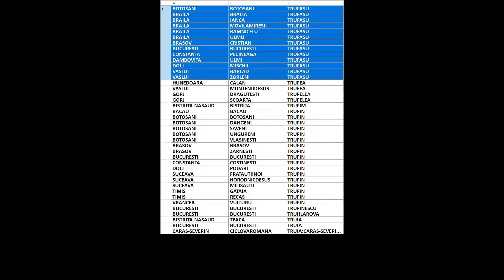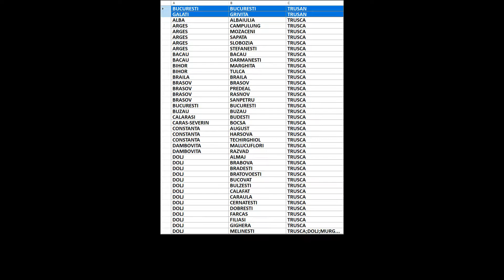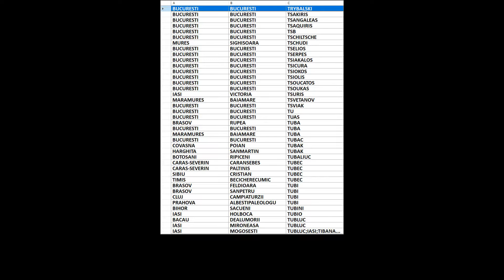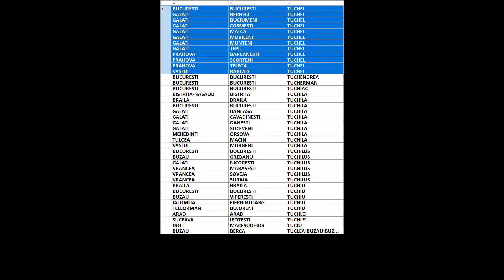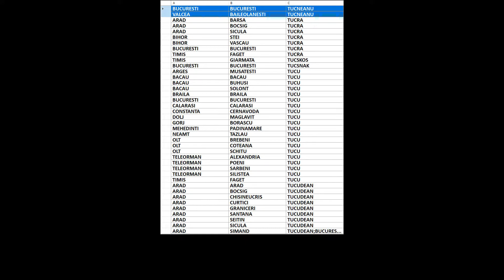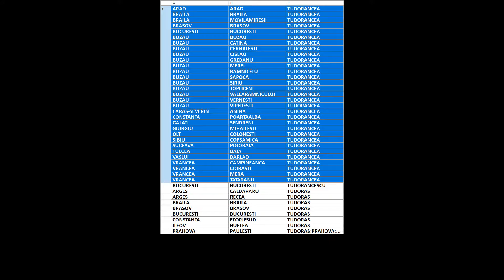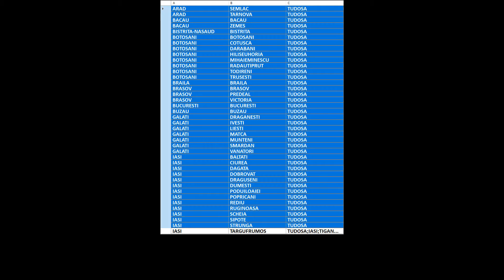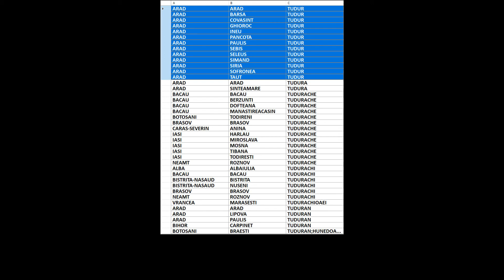Arbore genealogic din ultimii 300 de ani/strămoși din România/Trufan-Tuduran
00:00:00 Trufan
00:00:04 Trufanda
00:00:08 Trufas
00:00:12 Trufasila
00:00:16 Trufasiu
00:00:20 Trufasu
00:00:24 Trufea
00:00:28 Trufelea
00:00:32 Trufim
00:00:36 Trufin
00:00:40 Trufinescu
00:00:44 Truhlarova
00:00:48 Truia
00:00:52 Truica
00:00:56 Truican
00:01:00 Truichici
00:01:04 Truicu
00:01:08 Truiculescu
00:01:12 Truie
00:01:16 Truinea
00:01:20 Trujmei
00:01:24 Trulea
00:01:28 Trulescu
00:01:32 Trumpp
00:01:36 Trunchi
00:01:40 Trunchiator
00:01:44 Trunchiu
00:01:48 Trunco
00:01:52 Trunz
00:01:56 Trupcea
00:02:00 Trupcic
00:02:04 Trupeanu
00:02:08 Trupina
00:02:12 Trupita
00:02:16 Trupoiu
00:02:20 Trupsor
00:02:24 Trus
00:02:28 Trusan
00:02:32 Trusca
00:02:36 Truscai
00:02:40 Truscan
00:02:44 Truscanu
00:02:48 Truscheci
00:02:52 Truscoaica
00:02:56 Trusculescu
00:03:00 Trusculete
00:03:04 Trusculoiu
00:03:08 Truse
00:03:12 Trusescu
00:03:16 Trusi
00:03:20 Trusmei
00:03:24 Truss
00:03:28 Trust
00:03:32 Trustul
00:03:36 Trusu
00:03:40 Trut
00:03:44 Truta
00:03:48 Trutan
00:03:52 Trutcai
00:03:56 Trutea
00:04:00 Truter
00:04:04 Trutescu
00:04:08 Truti
00:04:12 Trutia
00:04:16 Trutiu
00:04:20 Trutoiu
00:04:24 Trutu
00:04:28 Trutulescu
00:04:32 Truva
00:04:36 Tryact
00:04:40 Trybalski
00:04:44 Tsakiris
00:04:48 Tsangaleas
00:04:52 Tsaquiris
00:04:56 Tsb
00:05:00 Tschiltsche
00:05:04 Tschudi
00:05:08 Tselios
00:05:12 Tserpes
00:05:16 Tsiakalos
00:05:20 Tsicura
00:05:24 Tsiokos
00:05:28 Tsiolis
00:05:32 Tsoucatos
00:05:36 Tsoukas
00:05:40 Tsuris
00:05:44 Tsvetanov
00:05:48 Tsviak
00:05:52 Tu
00:05:56 Tuas
00:06:00 Tuba
00:06:04 Tubac
00:06:08 Tubak
00:06:12 Tubaliuc
00:06:16 Tubec
00:06:20 Tubi
00:06:24 Tubini
00:06:28 Tubio
00:06:32 Tubluc
00:06:36 Tubrea
00:06:40 Tubuc
00:06:44 Tubucan
00:06:48 Tubucanu
00:06:52 Tuc
00:06:56 Tuca
00:07:00 Tucaciuc
00:07:04 Tucalic
00:07:08 Tucaliuc
00:07:12 Tucalu
00:07:16 Tucan
00:07:20 Tucana
00:07:24 Tucanovici
00:07:28 Tucanu
00:07:32 Tucar
00:07:36 Tucarman
00:07:40 Tucas
00:07:44 Tucatos
00:07:48 Tuce
00:07:52 Tuceac
00:07:56 Tuche
00:08:00 Tucheac
00:08:04 Tuchel
00:08:08 Tuchendrea
00:08:12 Tucherman
00:08:16 Tuchiac
00:08:20 Tuchila
00:08:24 Tuchilus
00:08:28 Tuchiu
00:08:32 Tuchlei
00:08:36 Tuciu
00:08:40 Tuclea
00:08:44 Tuclei
00:08:48 Tuclos
00:08:52 Tucma
00:08:56 Tucmeanu
00:09:00 Tucmuruz
00:09:04 Tucneanu
00:09:08 Tucra
00:09:12 Tucskos
00:09:16 Tucsnak
00:09:20 Tucu
00:09:24 Tucudean
00:09:28 Tucudeanu
00:09:32 Tucui
00:09:36 Tucuina
00:09:40 Tuculan
00:09:44 Tuculanu
00:09:48 Tuculea
00:09:52 Tuculeanu
00:09:56 Tuculeasa
00:10:00 Tuculescu
00:10:04 Tuculete
00:10:08 Tuculia
00:10:12 Tuculie
00:10:16 Tuculina
00:10:20 Tucunel
00:10:24 Tucunete
00:10:28 Tucureanu
00:10:32 Tucusila
00:10:36 Tuda
00:10:40 Tudan
00:10:44 Tudec
00:10:48 Tuderasc
00:10:52 Tuderascu
00:10:56 Tuderici
00:11:00 Tudericiu
00:11:04 Tuderoiu
00:11:08 Tudescu
00:11:12 Tudic
00:11:16 Tudica
00:11:20 Tudis
00:11:24 Tudoc
00:11:28 Tudocsie
00:11:32 Tudoe
00:11:36 Tudoman
00:11:40 Tudone
00:11:44 Tudor
00:11:48 Tudora
00:11:52 Tudorache
00:11:56 Tudorachescu
00:12:00 Tudorachi
00:12:04 Tudoraghe
00:12:08 Tudoran
00:12:12 Tudorana
00:12:16 Tudorancea
00:12:20 Tudorancescu
00:12:24 Tudoras
00:12:28 Tudorascu
00:12:32 Tudorcea
00:12:36 Tudorceoiu
00:12:40 Tudorcioiu
00:12:44 Tudorciu
00:12:48 Tudorean
00:12:52 Tudoreanu
00:12:56 Tudoreata
00:13:00 Tudoreci
00:13:04 Tudorei
00:13:08 Tudorel
00:13:12 Tudorenci
00:13:16 Tudorescu
00:13:20 Tudorete
00:13:24 Tudori
00:13:28 Tudorianu
00:13:32 Tudorica
00:13:36 Tudorici
00:13:40 Tudoricu
00:13:44 Tudorie
00:13:48 Tudorii
00:13:52 Tudorin
00:13:56 Tudorita
00:14:00 Tudoriu
00:14:04 Tudoroaia
00:14:08 Tudoroche
00:14:12 Tudorof
00:14:16 Tudoroiu
00:14:20 Tudoroniu
00:14:24 Tudorov
00:14:28 Tudorovici
00:14:32 Tudorus
00:14:36 Tudorut
00:14:40 Tudoruta
00:14:44 Tudos
00:14:48 Tudosa
00:14:52 Tudosache
00:14:56 Tudosachi
00:15:00 Tudosan
00:15:04 Tudosanu
00:15:08 Tudosca
00:15:12 Tudose
00:15:16 Tudosescu
00:15:20 Tudosi
00:15:24 Tudosia
00:15:28 Tudosiciuc
00:15:32 Tudosie
00:15:36 Tudosiea
00:15:40 Tudosiei
00:15:44 Tudosiu
00:15:48 Tudosoaia
00:15:52 Tudosoiu
00:15:56 Tudovan
00:16:00 Tudoxe
00:16:04 Tuduc
00:16:08 Tuduca
00:16:12 Tuducan
00:16:16 Tuduce
00:16:20 Tuducea
00:16:24 Tuducescu
00:16:28 Tuduciuc
00:16:32 Tudulea
00:16:36 Tuduoanca
00:16:40 Tudur
00:16:44 Tudura
00:16:48 Tudurache
00:16:52 Tudurachi
00:16:56 Tudurachioaei
00:17:00 Tuduran